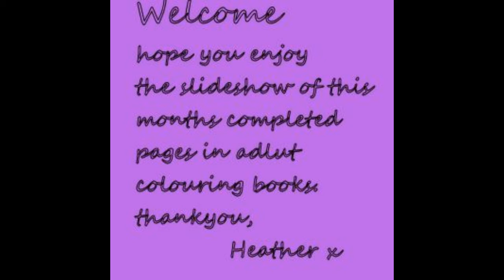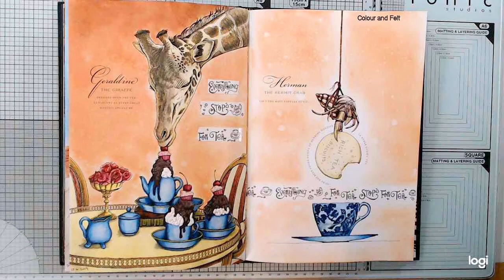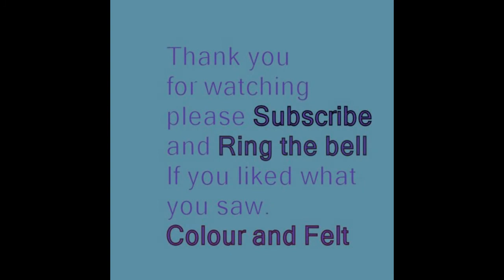finished pictues june 2019